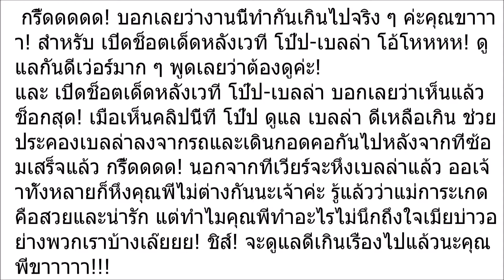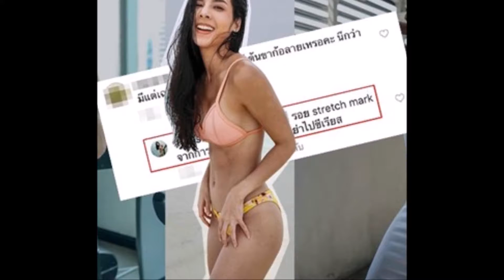ไม่หึงก็คงแปลก! เปิดช็อตเด็ดหลังเวที โป๊ป เบลล่า หวานยิ่งกว่าเบื้องหน้า ไม่ผิดเลยถ้าเวียร์จะโมโหหึง!